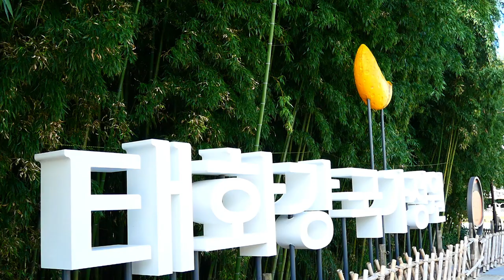[LUMIX DC-G100D] 태화강 국가정원 / Taehwagang National Garden / Национальный парк Тэхваган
태화강 국가정원